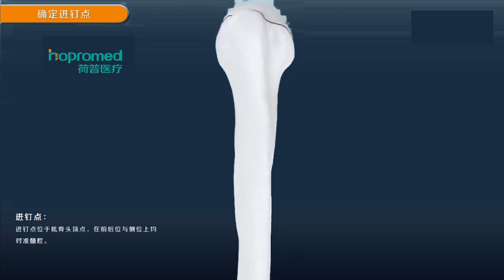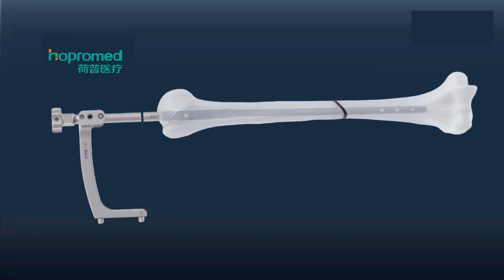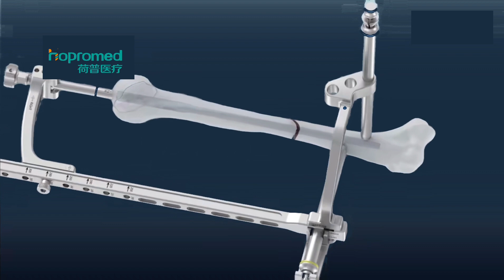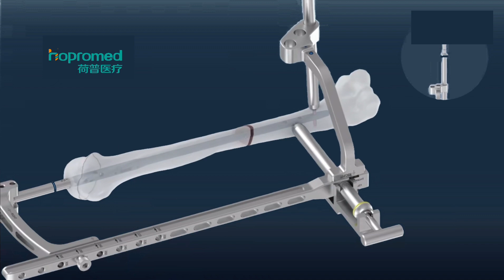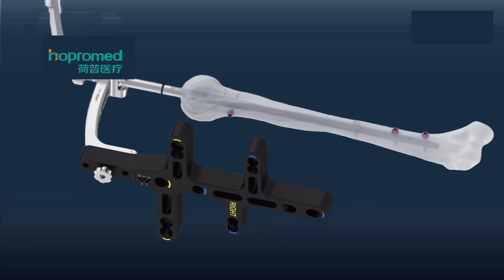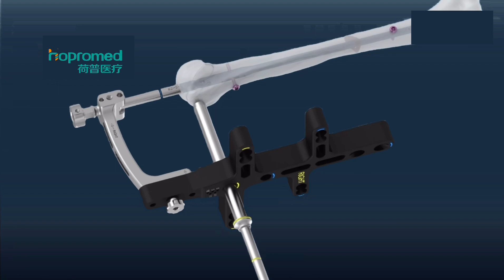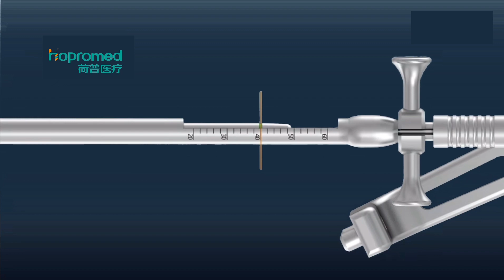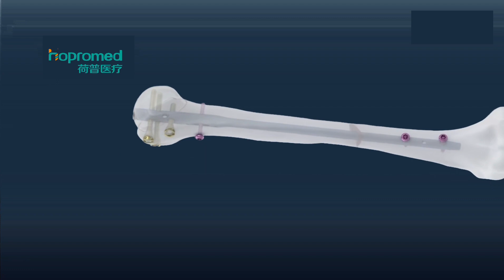Humerus, Proximal - 3-Part Fracture - Reconstruction Using the MultiLoc Proximal Humeral Nail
In this presentation, the reconstruction of a three-part fracture of the proximal humerus is demonstrated using the MultiLoc Proximal Humeral Nail.